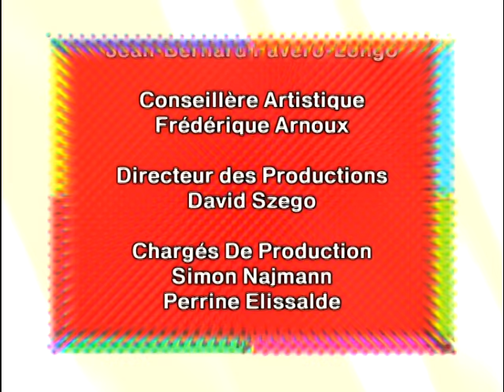Florence Foresti - Anne-Sophie de la Coquillette : L'adultère - On a tout essayé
Anne-Sophie de la Coquillette : L'adultère